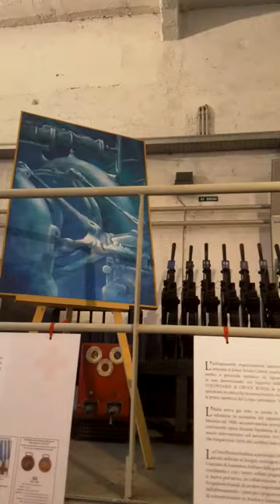ELIA COSIMI -FRAMMENTI DI UN DISCORSO MECCANICO- acquerelli, olii, acrilici.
Museo delle industrie e del lavoro.  Saronno, marzo / aprile 2016